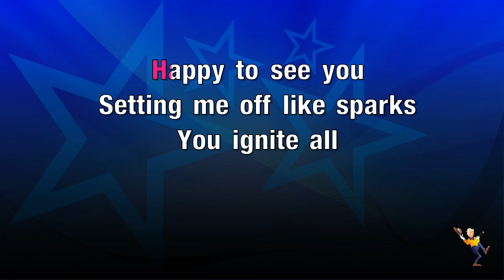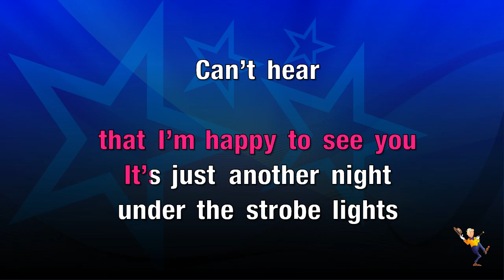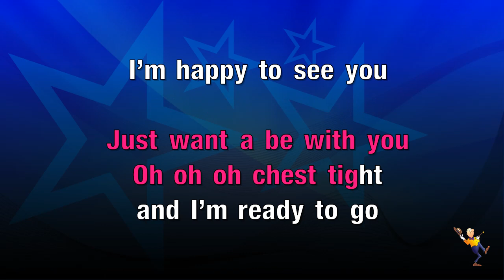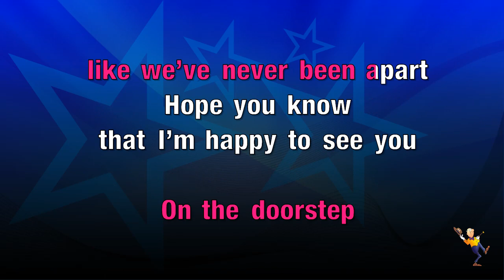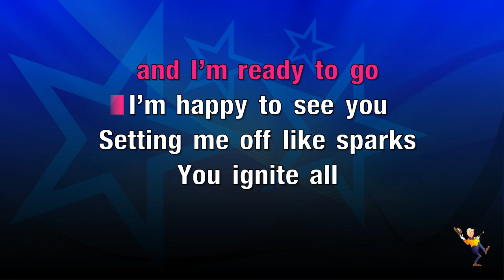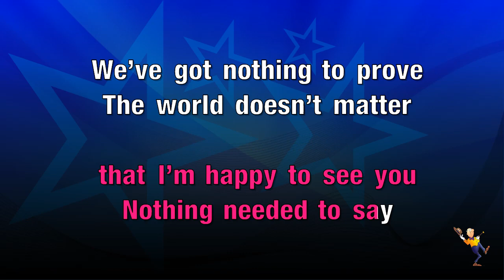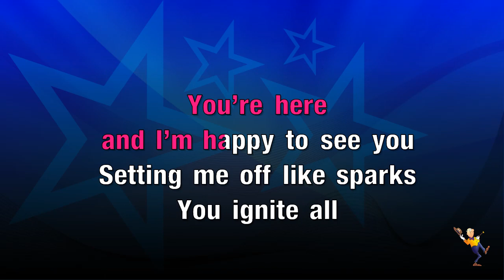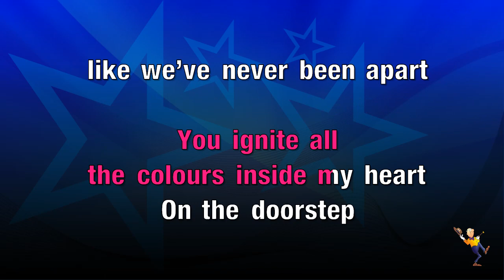Sparks - Cover Drive (KARAOKE)